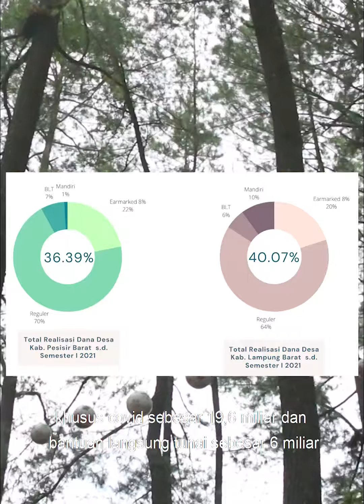KPPN Liwa Bersama Rakyat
Dimasa-masa yang penuh tantangan ini mari sama-sama saling bantu dan optimis bahwa kita bisa bangkit dari pandemi.
Pemerintah melalui KPPN Liwa ikut berperan dalam membantu perekonomian masyarakat kita khususnya di Kabupaten Lampung Barat dan Kabupaten Pesisir Barat.